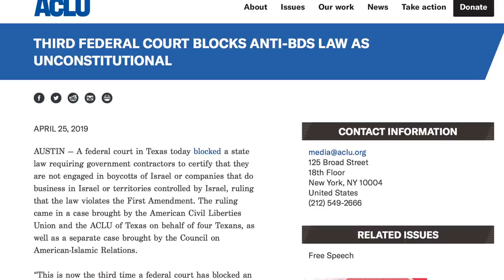New Trump Executive Order is a BRAZEN Crackdown on Freedom of Speech